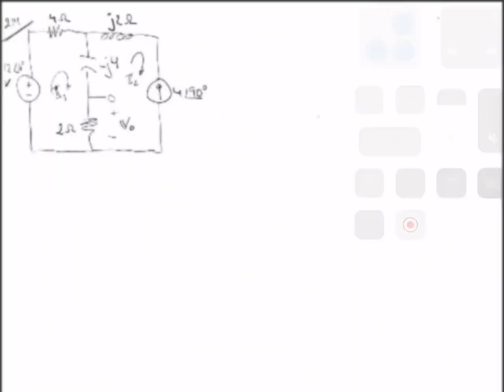Tarea Problema 2.14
Clase de repaso previo al primer parcial